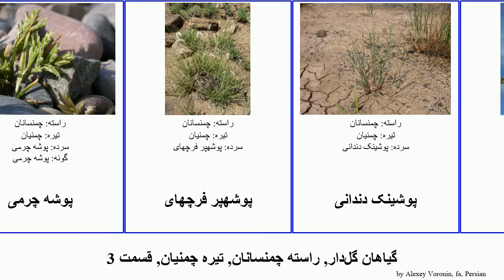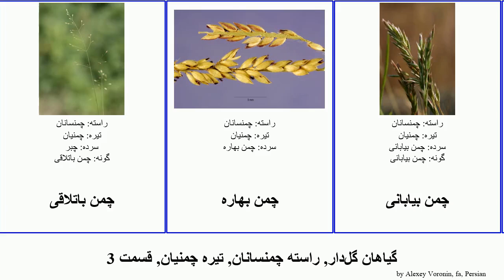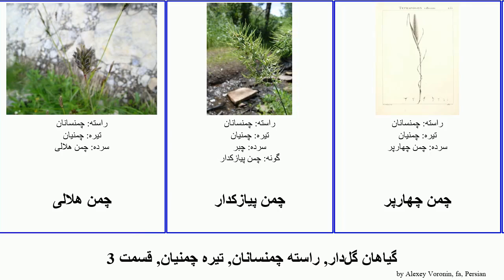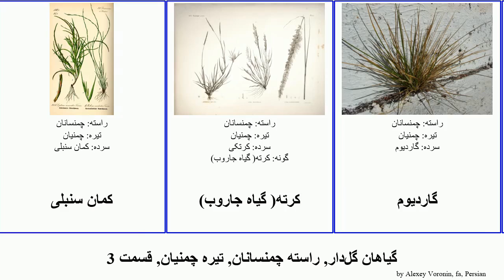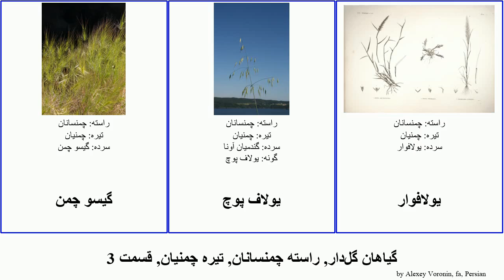گیاهان گل‌دار, راسته چمنسانان, تیره چمنیان, قسمت 3 گندم چچم جنگلی angiosperms چاودار بیابانی غاز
گیاهان گل‌دار راسته چمنسانان, تیره چمنیان, قسمت 3.
angiosperms of Order Poales Family Poaceae, Part 3, language: fa.

نریشت بزرگ
نهان سنبل
نی
نیشکر
نیشکر
واش سرخ
پاغلافی
پامپاس ارغوانی
پنجه کلاغی
پوتار
پوشه چرمی
پوشهپر فرچهای
پوشینک دندانی
چائیر
چاودار
چاودار
چاودار وحشی
چاودم
چبر
چمن باتلاقی
چمن بهاره
چمن بیابانی
چمن بیابانی ریشدار
چمن ترد
چمن تشی
چمن جنگلی
چمن جنگلی
چمن جنگلی
چمن جو
چمن جویبار
چمن خار پشتی
چمن خشن
چمن شور
چمن شور پاگربهای
چمن غاز
چمن غاز
چمن مرتعی
چمن معمولی
چمن مقدس
چمن هلالی
چمن پیازکدار
چمن چهارپر
چمن کوهستانی
چمن گرزی
چمن گره ریش
چمن گندمی
چمنجاوری جنگلی
چمنک
چمنیان
چچم
چچم ایرانی
چچم شکننده
چچم پایدار
چچم پرگل
کمان سنبلی
کَرته( گیاه جاروب)
گاردیوم
گاورس
گندم
گندم الجزایری
گندم ایرانی
گندم تکدانه
گندم خراسان
گندم خراسان
گندم دودانه
گندم لهستانی
گندمنیا
گندمواران
گندمیان آونا
گورگیاه
گیاه مرغ
گیسو چمن
یولاف پوچ
یولافوار
یولافک